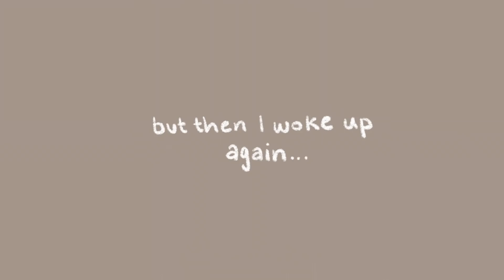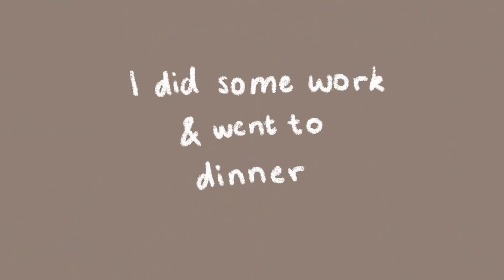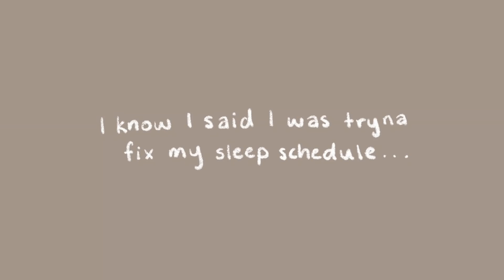Student Diaries | productive study at home (bc I really need to catch up on uni work)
Somehow I have become slightly behind on uni work... so come study with me for my online classes hehe

briddyli

Snap Chat
BeautyByBriddy

Music

- EQUIPMENT -
CanonG7X mark iii